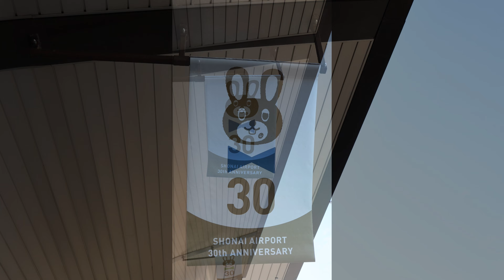庄内空港 令和3年11月6日(土) ANA400便【 Photograph 】Shonai Airport 30th anniversary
今日の庄内空港  令和3年11月6日(土) ANA400便
【 Photograph 】Shonai Airport 30th anniversary

撮影日：　　　　令和 3年11月6日 (土）
時間　：　　　　16:00～18:00
ロケーション：　庄内空港

Shonai Airport 30th anniversary !
ANAに感謝します！
Special thanks to ANA !

Date when the video was taken  :   6 / Nov / 2021

Location  :    Shonai Airport , Yamagata , JAPAN

■　The person who shot and edited the video

　             By      Blue Sky World